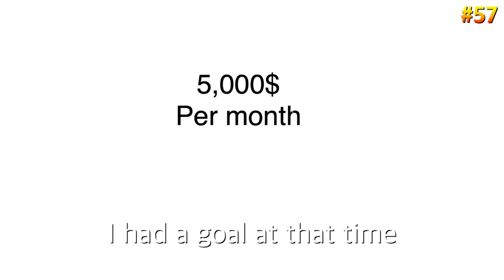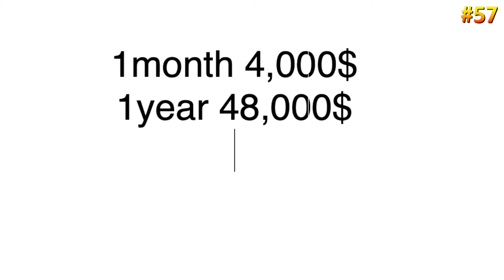I lost 5,000,000$ chance